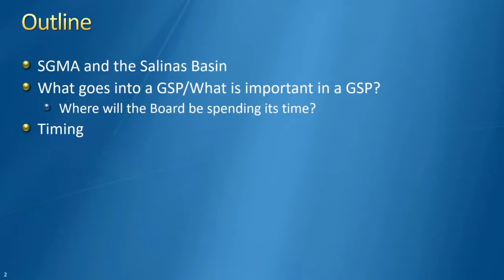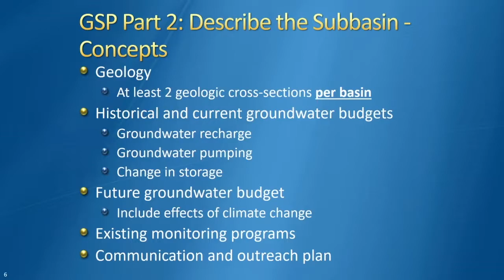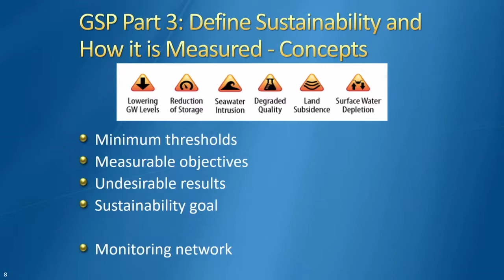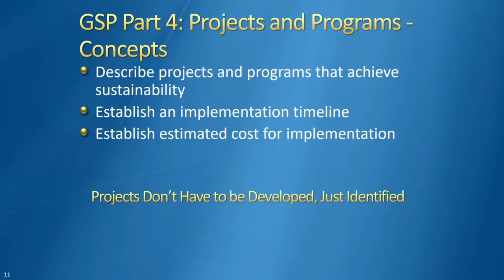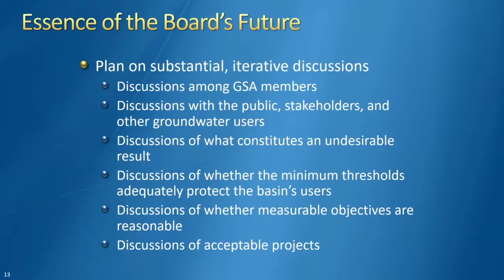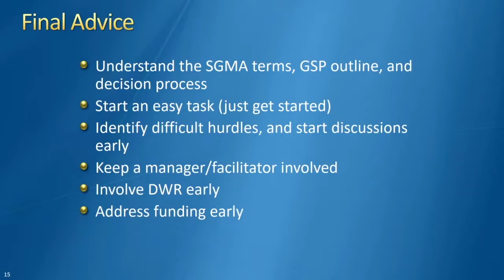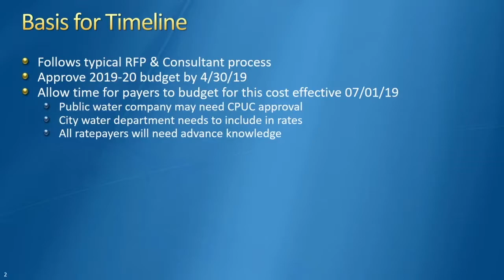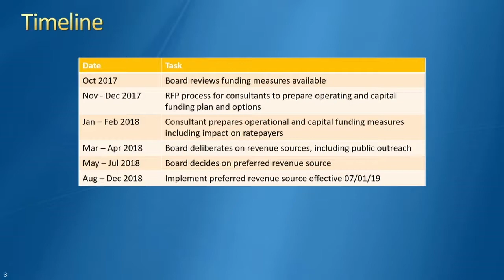09.14.17 Salinas Valley Basin Groundwater Sustainability Agency Meeting of September 14, 2017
Coverage of the September 14, 2017 meeting of the Salinas Valley Basin Groundwater Sustainability Agency.